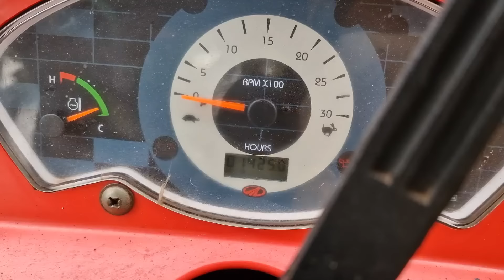મગફળી માં (વખિડાં) ટ્રેક્ટર સીધું કેમ હાકવુ|| બાપુ એ હાકિયું આજ તા || village life